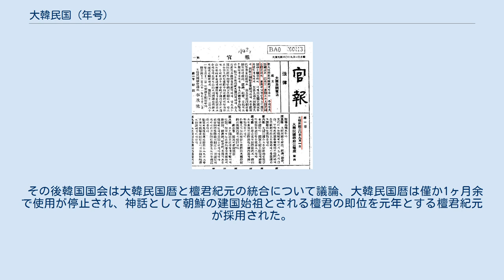大韓民国 (年号)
大韓民国（だいかんみんこく）は、大韓民国臨時政府および建国直後の大韓民国（1948年8月15日 - 9月24日）において使用された紀年法。
 中華民国上海市で成立した大韓民国臨時政府は、1919年4月11日に、"大韓民国元年4月11日"と表記した大韓民国臨時憲章を公布、公式な紀年法として採用し、臨時政府が作成する公文書のほか、韓人愛国団、韓国光復軍など関連機関でも使用された、としている。
 1948年に大韓民国政府が成立すると、同年9月25日、「年号に関する法律」（法律第4号）を制定、「大韓民国」を公式な紀年法に採用、すべての公文書に「大韓民国30年」と記載した。
しかし国会は法律施行に先立つ7月12日に大韓民国憲法を発布しており、その前文に制定年として檀君4281年と記載しており、大韓民国暦の採用は李承晩政権が上海で成立した大韓民国臨時政府の継承政権であることを内外に表明するための強い意志が働いた結果とされる。
 その後韓国国会は大韓民国暦と檀君紀元の統合について議論、大韓民国暦は僅か1ヶ月余で使用が停止され、神話として朝鮮の建国始祖とされる檀君の即位を元年とする檀君紀元が採用された。